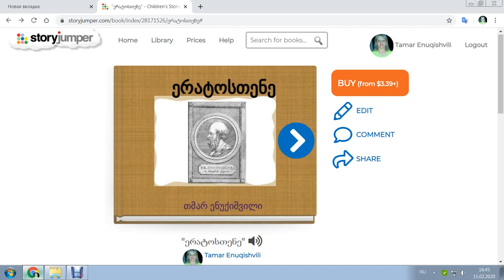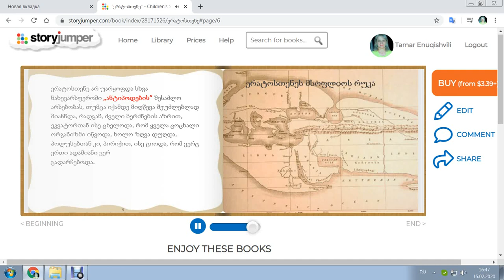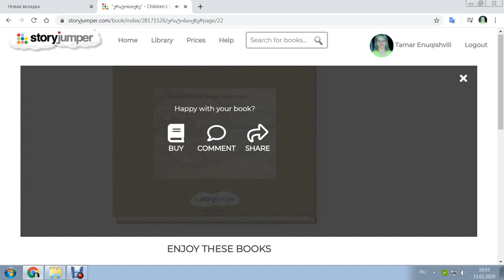ერატოსთენე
(ძვ.წ 276 –ძვ.წ194) — ძველი ბერძენი მეცნიერი,ალექსანდრიის ბიბლიოთეკის ხელმძღვანელი.